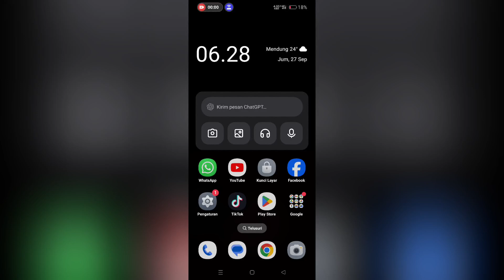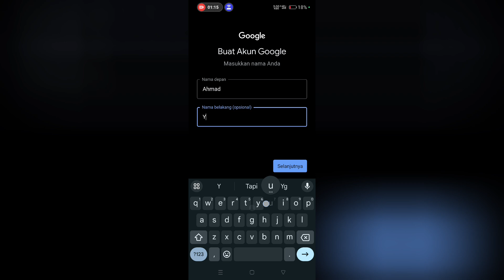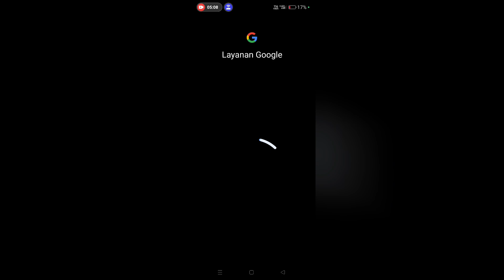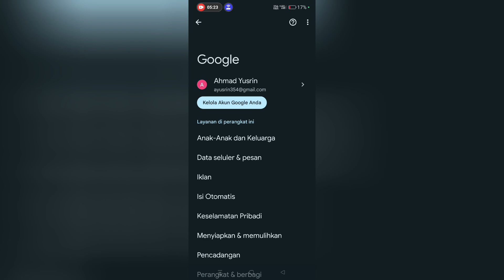Cara membuat akun google baru di hp Oppo Reno11, 12 tanpa nomor Hp